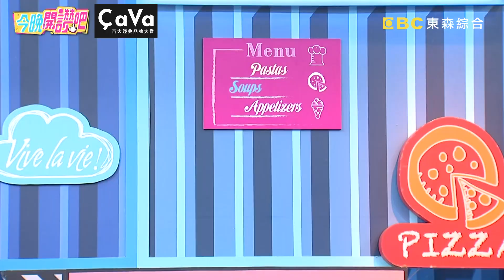尿布垃圾桶遭林佑星狂嫌雷？一年後才驚覺誤會大了！林佑星 胡盈禎︱Part1/3 EP573 20231122︱今晚開讚吧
主題：新手、熟手爸媽大比拚！育兒路上到底是要踩過多少雷？！
藝人：林佑星
專家：小兒科醫師

育兒路上，每一項都是新的考驗？還是擁有前人的秘笈，就能少走冤枉路？老婆買超神除臭垃圾桶被林佑星狂嫌雷，一年後才發現誤會大了？靜香嘗試新式拍嗝法，抱著寶寶連轉十圈卻毫無效果？黃少谷為拯救小孩過敏困擾，砸大錢入手醫療級蒸鼻器驚呆全場！李宓聽信媽媽群組買副食品機，號稱方便卻製造一堆不便？更多精彩有趣的故事，請鎖定晚間7點《今晚開讚吧》！